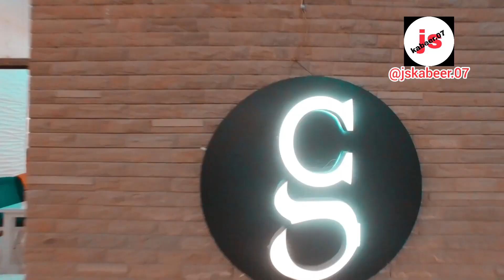Vlog#10 post birthday dinner at Charcoal BBQ & grill restaurant larkana with best friends 06/07/2023